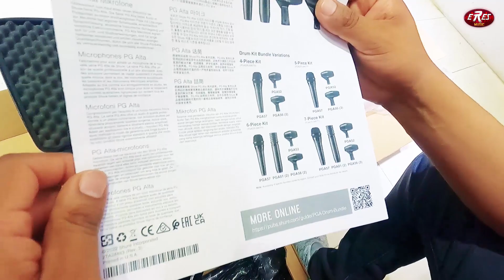Listos Para Darle Uso A Este Hermoso Kit De Micrófonos Para Batería Que Nos Llegan 🙂 :)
Eres Music Group